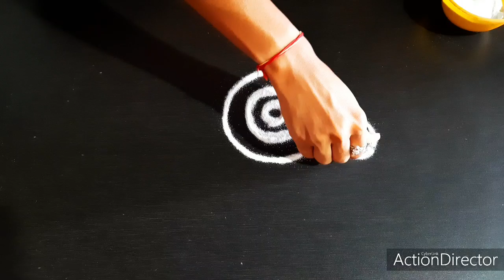खूप खूप सोपी दररोज दारासमोर काढण्यासाठी छोटी रांगोळी | very easy daily rangoli|muggulu|kolam rangoli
channel for the teach that education of skill like rangoli , mehendi's and alos food recipes